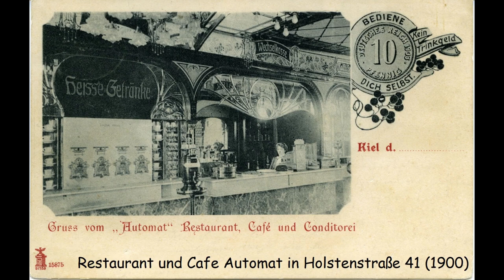Kiel ● Cafés / Cafes in Kiel & Mönkeberg 1900-1935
Fotos:
● M. Glückstadt & Münden, Hamburg (Moritz Glückstadt 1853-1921, Daniel Münden 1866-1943)
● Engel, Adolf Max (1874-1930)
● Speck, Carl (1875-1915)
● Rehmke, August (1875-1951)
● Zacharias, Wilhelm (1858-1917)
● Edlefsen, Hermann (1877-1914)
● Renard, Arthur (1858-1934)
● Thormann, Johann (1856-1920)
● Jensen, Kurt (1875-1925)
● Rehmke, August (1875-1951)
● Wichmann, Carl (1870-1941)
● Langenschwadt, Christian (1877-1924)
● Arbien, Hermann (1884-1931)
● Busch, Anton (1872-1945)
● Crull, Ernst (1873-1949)